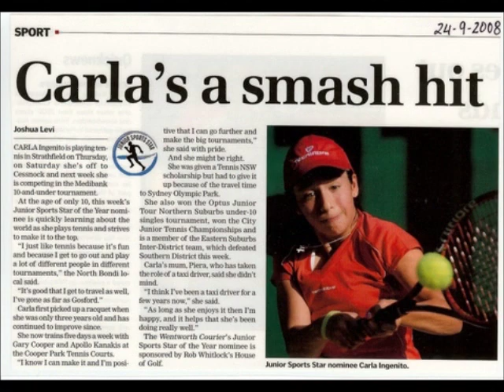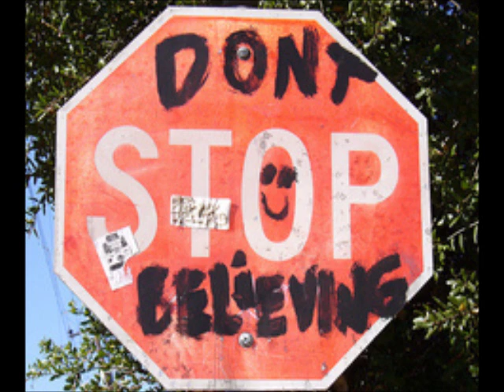carla's tennis video (born to be somebody)